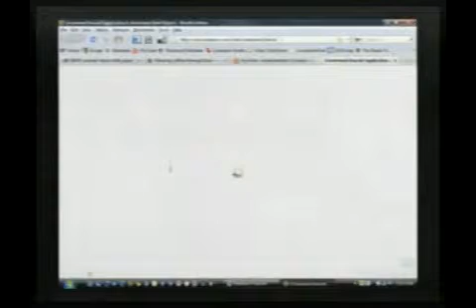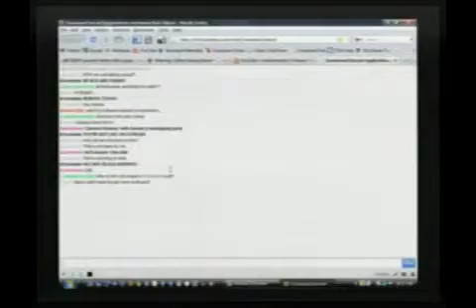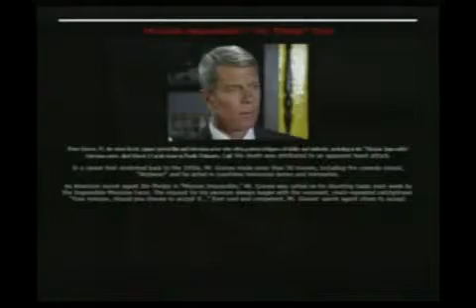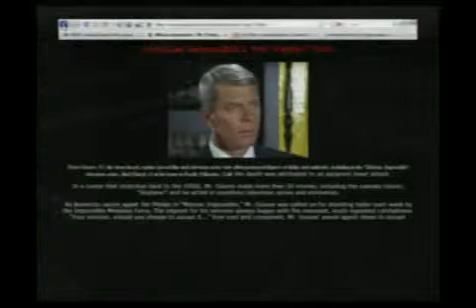Toyota Knew In 07, Justice Clarence Thomas Tea Party, Peter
Morning Coffee with Mario Talk Show Series: Day #21 of the Youtube Lockout  Bummer! Today we unveil new technology including a new video chat room! Whoopee! Hot topics include revelations of a warning given to Toyota in 2007 regarding a software fix for acceleration, Peter Graves passes, Supreme Court Justice Clarence Thomas spouse start her own Tea Party movement! Lets celebrate! (03-15-10) PART 5 - PARTIAL EPISODE